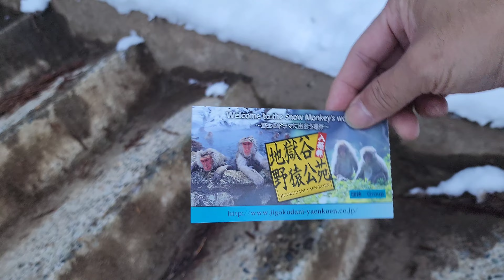Trip OSAKA japan